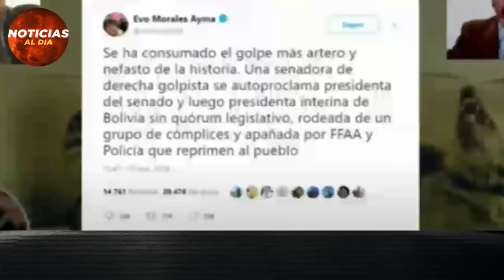BOLIVIA HOY NOTICIAS 15 DE JUNIO 2021, ESTO ES INCREIBLE ULTIMA HORA PIDE INVESTIGAR SEGURO GAS HOY